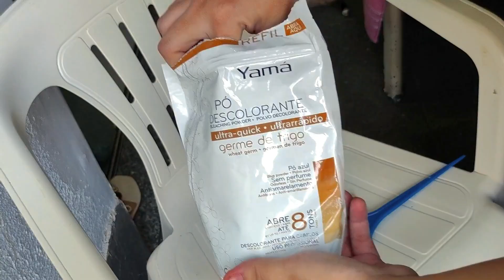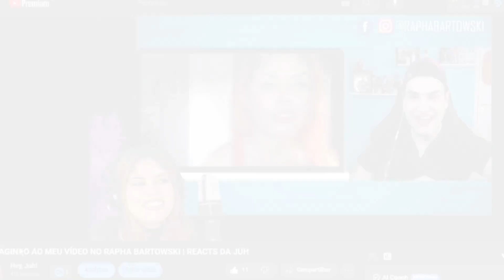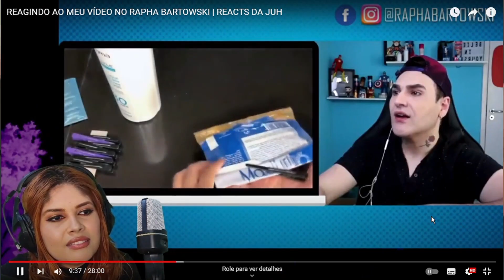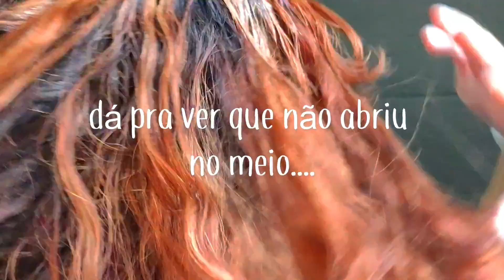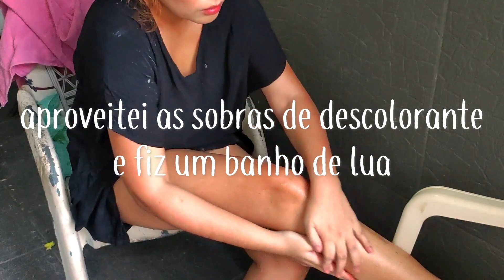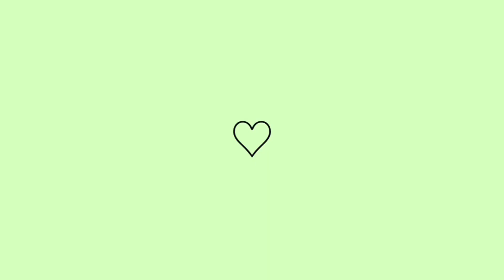DESCOLORINDO e TONALIZANDO o CABELO com VIP COLOR cor RUIVO CANELA (RUIVO ACOBREADO)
Oi, Bem vindos ao meu canal! Nesse vídeo eu testei o tonalizante da VIP COLOR na cor Ruivo Canela (ruivo acobreado). Fiz uma descoloração de raiz e gravei pra vocês o passo a passo.

📌Se gostou, aproveita e se INSCREVE aqui no canal e não esqueça de ativar o "sininho" 🔔 que assim você não perde nenhum vídeo! 😉

✨ VEM ME DAR UM "OI" E ME CONHECER MAIS: ✨

CAPITULOS:
00:00 - Introdução
1:04 - Descoloração
09:58 - Spa day: banho de lua
10:24 - Removendo descolorante
12:46 - Tonalizando
15:35 - Resultado (parte 1)
16:20 - Resultado (FINAL)